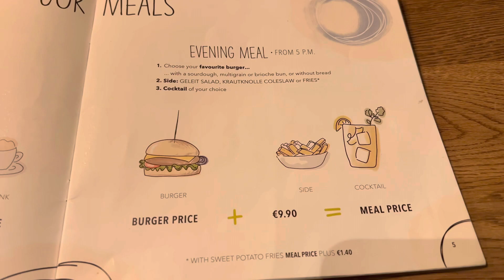Hans Im Gluck Germany Nuremberg Meal Deal Hans im Glück Rindfleisch-Burger-Cocktail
Hans im Glück, Nuremberg, Germany!  We were in Nuremberg in December 2022, on a driving holiday.  Decided to have dinner at the Hans im Gluck which was about a 500m walk from our hotel (Premier Inn Nuremberg).  We used the website to make reservations.  We enjoyed their meal deal.  I got a beef burger, fries and cocktail (gin) for 20 Euros.  An awesome meal!  Very enjoyable.  This was our first time eating in Hans im Gluck.

Hans im Glück, Nürnberg, Deutschland! Wir waren im Dezember 2022 in Nürnberg, in einem Fahrurlaub. Beschlossen, im Hans im Gluck zu Abend zu essen, das etwa 500 m zu Fuß von unserem Hotel (Premier Inn Nürnberg) entfernt war. Wir haben die Website genutzt, um Reservierungen vorzunehmen. Wir haben ihr Essensangebot genossen. Ich habe einen Rindfleischburger, Pommes und Cocktail (Gin) für 20 Euro bekommen. Ein tolles Essen! Sehr angenehm. Wir waren das erste Mal im Hans im Glück essen.

A video of the old SilverKris lounge (no longer in existence).  This was what the lounge looked like before its recent refurbishment.